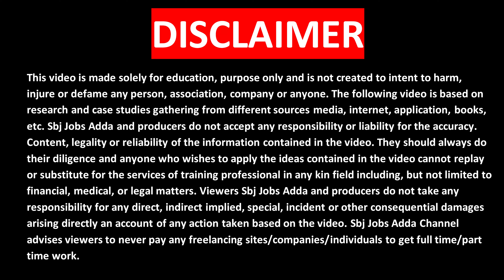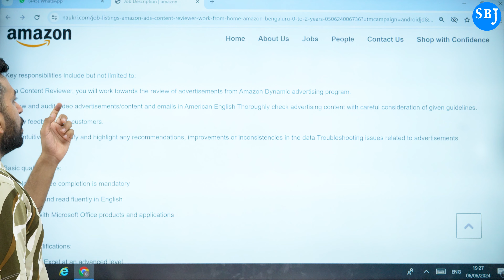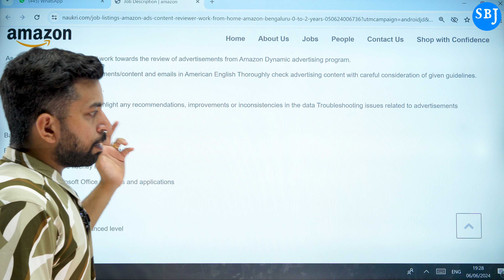Ads Review Part Time Work | Online Job | Work for Freshers | Best Part Time Work, Online Job at Home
Queries Solved